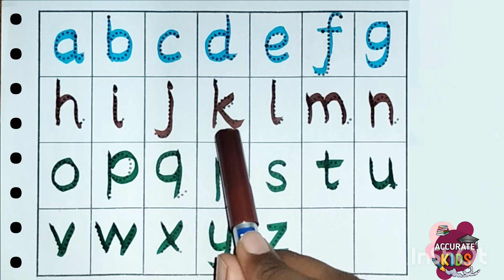A for Apple,B for Ball, Alphabet, छोटे बच्चों की पढ़ाई,kids class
Read and Write The Alphabet ❤️🥳

accuratekid accurate kids
writing abc
learning abc

apple song
abcd
abcd song
a for Apple b for ball
abcd rhymes
a se anar
abc song
Hindi varnamala
anar
phonics song
capital
a for Apple song
hindi varnmala
k se kabuter kha se khargosh
anar aam
ka kha ha gha
आइई
हिंदी वर्णमाला
abcd abcd
anar aam imli
 कबूतर
abcd poem
hindi rhymes
कखग हिंदी
a anar
abcd song
ginti कखग
alphabet
asana
barakhadi
hindi alphabet learning
hindi letters
hindi swarmala
a आ
बालगीत
atoz
balgeet
k se kabuter
nursery rhymes